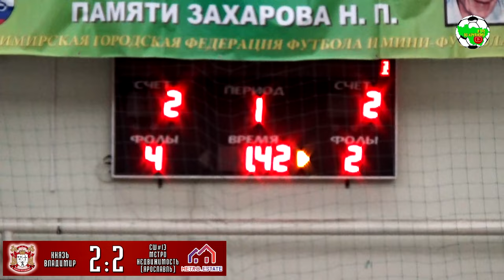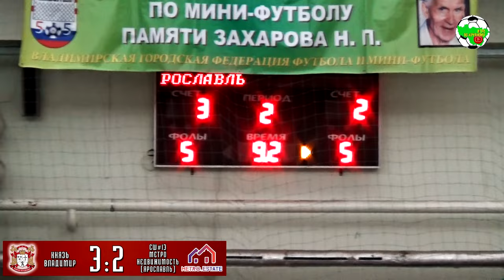ММФЛ | Князь Владимир - СШ №13 - Метро-Недвижимость | FULL TIME